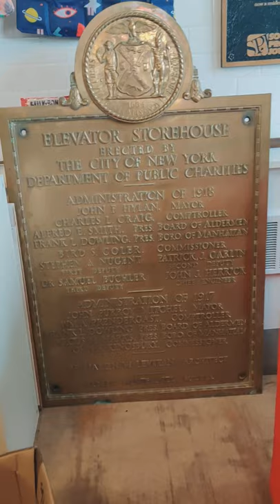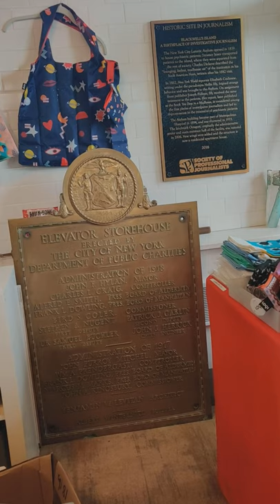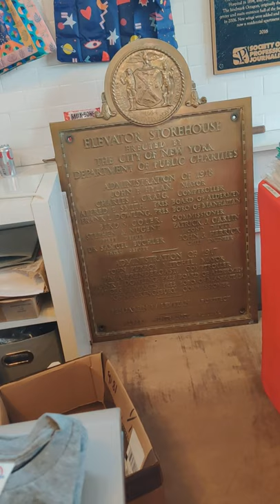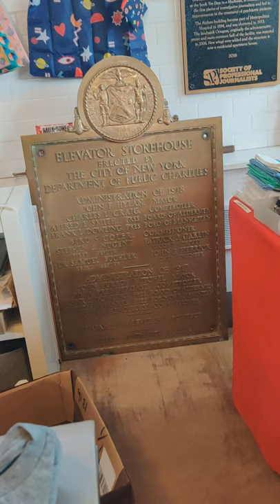Talkin' Roosevelt Island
DaBrother spoke with Judy Berdy on a aspect of da History of Roosevelt (nee: Welfare) Island.
for info on da Roosevelt Island Historical Society.

Crypto Currency /BitCoin CONTRIBUTIONS:
722fce22-5e9f-42fc-a378-2da90f5d267a